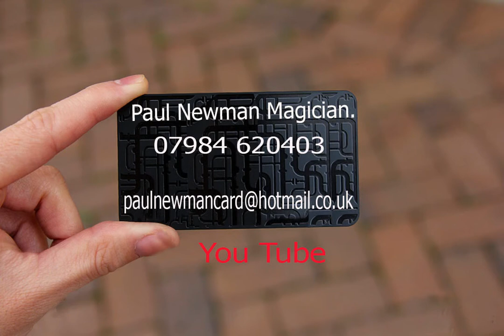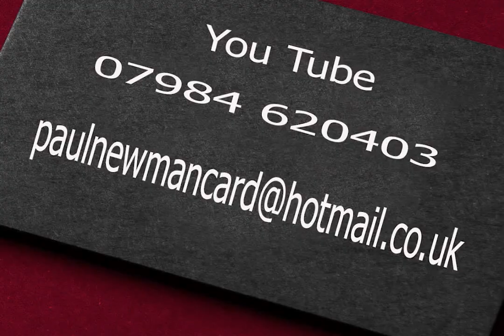Botley Grange Hotel Paul Newman Entertainment Magician, and Entertainer Wedding Venue